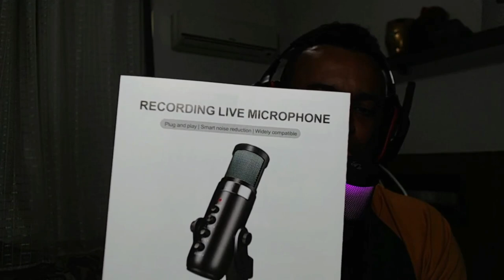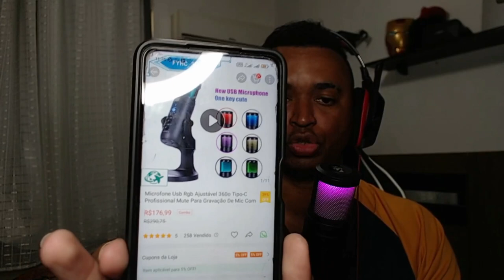MELHOR MICROFONE CUSTO BENEFÍCIO PARA INICIANTES | MICROFONE D-950!